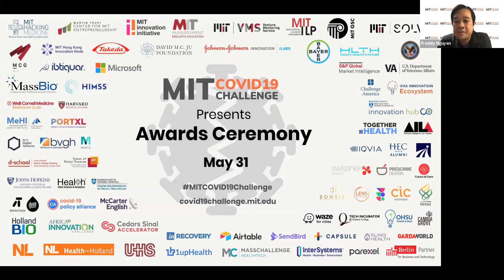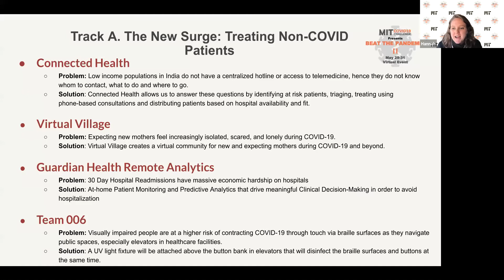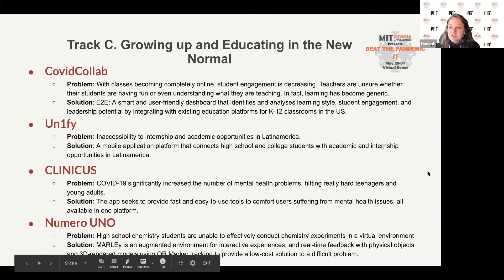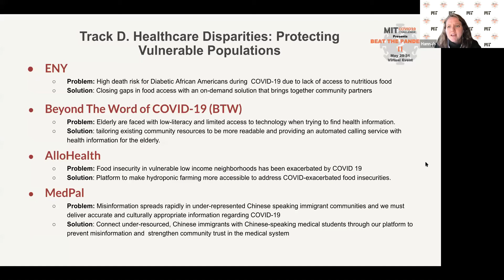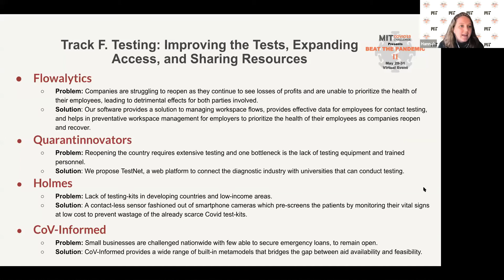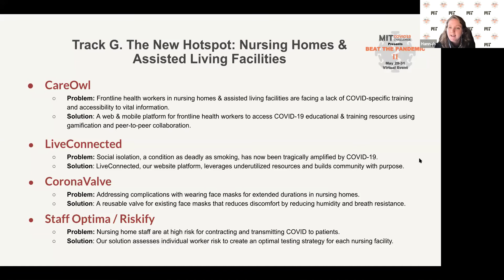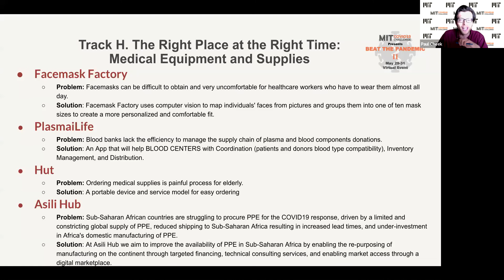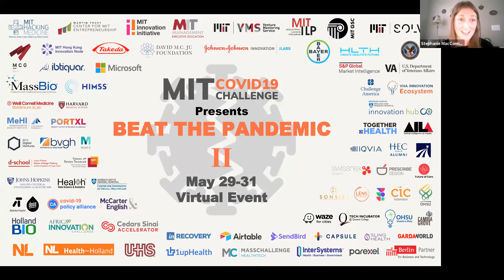Beat the Pandemic II | Awards Ceremony | Sunday May 31, 2020